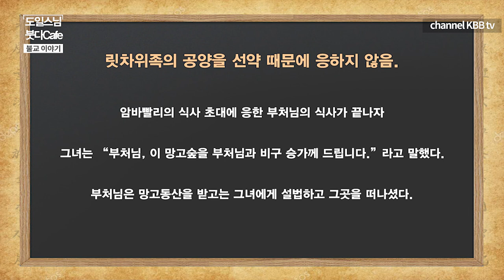기녀 암바빨리